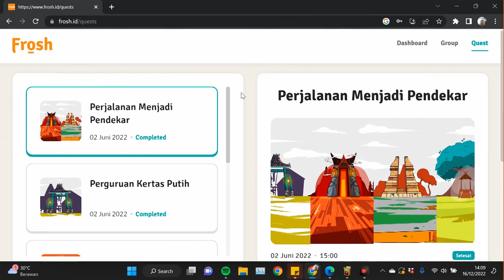Inovasi Pembelajaran Sosio-Emosional Berbasis Teknologi - FROSH PROJECT 2.0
Berpikir kritis dan empati, dua keterampilan yang krusial di Abad 21 ini seringkali kurang diperhatikan di lingkungan sekolah khususnya perguruan tinggi.

Frosh Project 2.0 kembali hadir di Universitas Pendidikan Indonesia (UPI) dan Institut Teknologi Bandung (ITB) dengan semangat mendampingi mahasiswa baru dalam memulai dan mengatasi tantangan baru masa awal perkuliahan. Video ini menjadi gambaran kisah para mentor dan mentee selama satu tahun terakhir yang sama-sama belajar bagaimana menerima keragaman identitas, manajamen informasi, dan regulasi emosi.

Simak cerita perubahan bersama Iko dan Yuza dengan nonton video berikut ini!

Jangan lupa juga kunjungi situs web kami di peacegen.id untuk cerita lebih lengkapnya, ya🤗